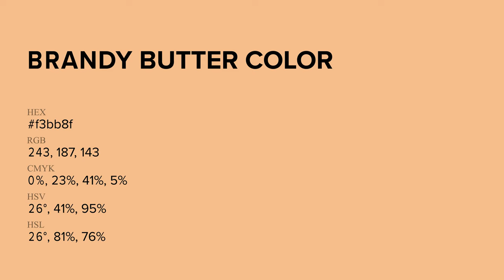Brandy Butter color f3bb8f hex Cool Orange color f3bb8f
What color is Brandy Butter ? f3bb8f hex, Cool Orange color f3bb8f

Hex f3bb8f Color Code is also known as Brandy Butter color

Hex f3bb8f Color code in RGB color code model is created after adding 95.29% red color, 73.33% green color and 56.08% blue color.
Hex f3bb8f Color code in CMYK color (process color) code model is generated after subtraction of 0% cyan, 23% magenta, 41% yellow, 05% black.